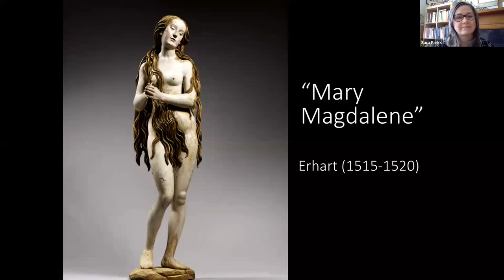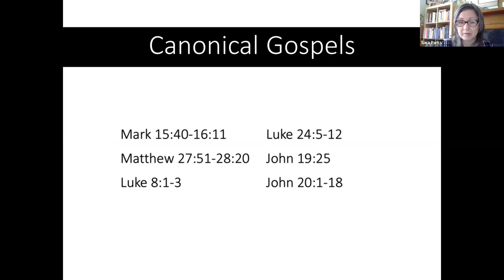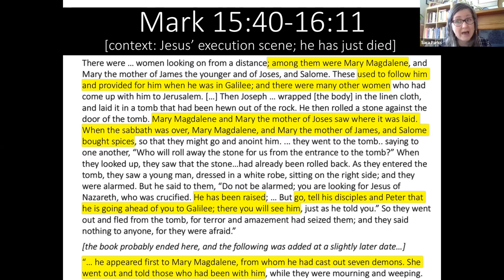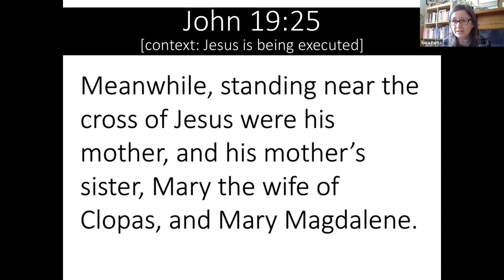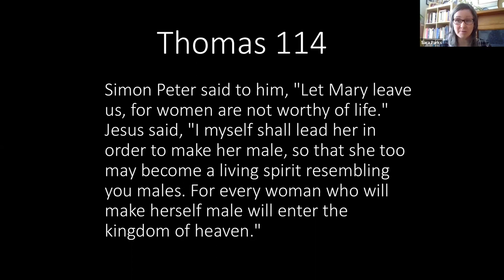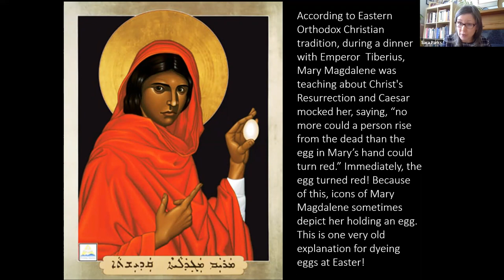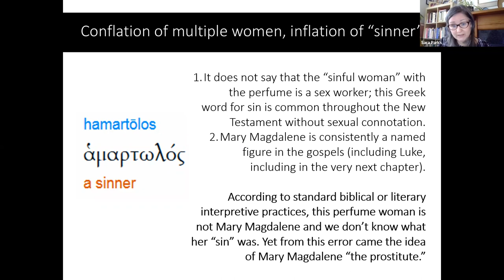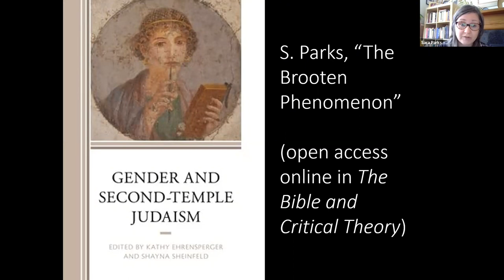What do Historians Say about Mary Magdalene - with Sara Parks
Slides and lecture by Dr Sara Parks (St Francis Xavier University) for a general or undergraduate audience. Topic: the earliest evidence for Mary Magdalene and how it became distorted over the centuries.

Sources:
S. Parks, "The Brooten Phenomenon" Bible & Critical Theory 15/1 (2019): 46-64.

S. Parks, "Women and Gender in the Apocrypha," Oxford Handbook of the Apocrypha (ed. G. Oegema: OUP, 2021), 477-497.

S. Parks, Gender in the Rhetoric of Jesus (Lexington Fortress, 2019).